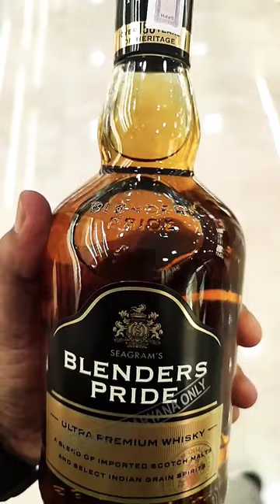BP trending alcoholic whiskey shorts youtubeshorts youtube